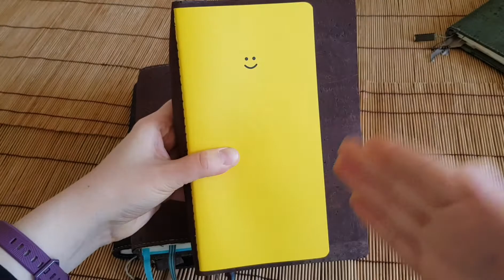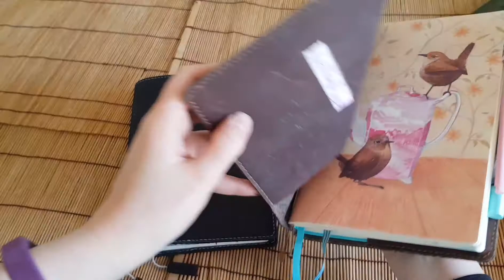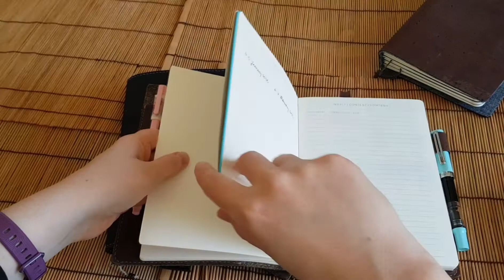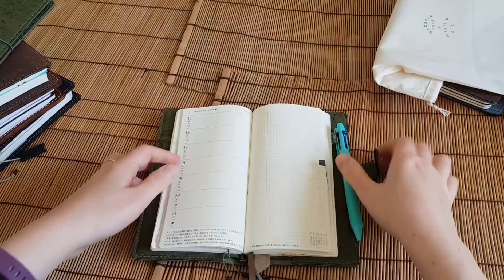Long-term review of Da Casca cork planner covers vs. Chic Sparrow and VDS Codex | A5 folio unboxing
- the cork slices are from the bark, not the wood itself
- harvesting the cork doesn't harm the tree; the cork then regenerates
- like Zhuangzi and the fish, I can't promise that every single Portuguese sheep is happy...
- those make-up smudges do wash off, I'm just lazy
- that thing about cow leather and the meat industry is a bit spurious - I believe leather should be called a "co-product" rather than a by-product... it's a whole thing, I should not make pronouncements as I don't really understand it
- note that Chic Sparrow's lovely Crème Brûlée leather is particularly heavy: I think I will eventually find leather that is light enough AND squidgy enough to compete with cork

Approximate time stamps:

00:00 Intro
02:25 My Da Casca covers so far - durability and price
04:04 Materials and squidginess: cork and burel
05:41 Weeks cover modification/snap fastener
06:22 Plain TN without stitching
07:57 Favourite hybrid A5 journal cover with Clever Solution®
09:31 Size/weight comparison with Chic Sparrow Deluxe A5 TN
10:20 Work folio (A5)
11:45 Unboxing the new olive folio!
15:58 Chic Sparrow again - I just like holding my Crème Brûlée apparently
17:30 Van Der Spek and Da Casca comparison (equivalent covers)
20:07 Outro

Cork planners shown:
1. Olive Hobonichi Weeks cover with self-made modifications
2. Cahier-sized traveller's notebook with four elastics - Moleskine cahiers
3. A5 hybrid folio/TN with secretarial pocket, pen loop etc. - Leuchtturm and insert
4. Black A5 folio with grey elastics and stitching - Stalogy 365
5. Olive A5 folio with green elastics and stitching - empty so far!

Da Casca on Etsy
Ellen Lambrichts (illustrator for that insert with the wrens and pink coffee pot)

Leather planners shown:

Chic Sparrow A5 Deluxe TN in Crème Brûlée
VDS (Van Der Spek) Codex (Standard/Weeks) in Janet Leather Olive